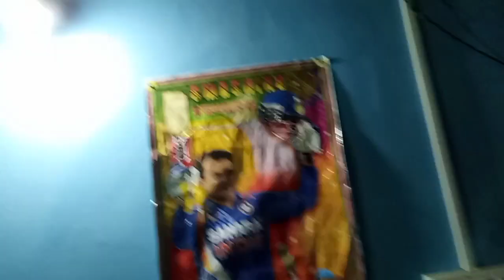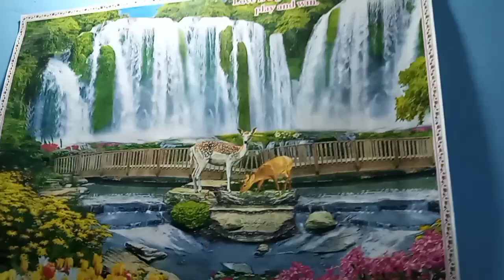sandip adhikari vlog 14